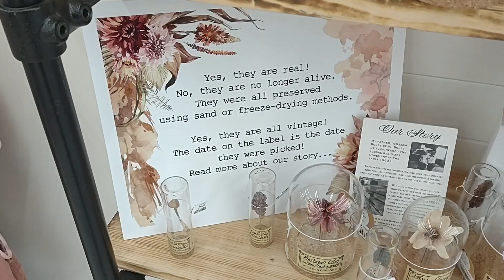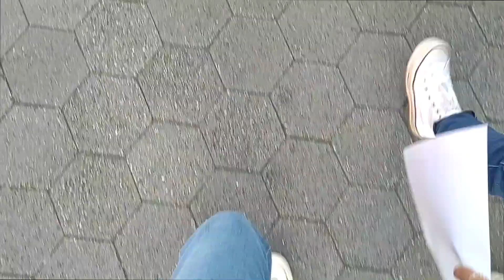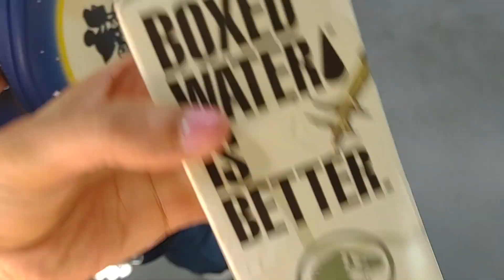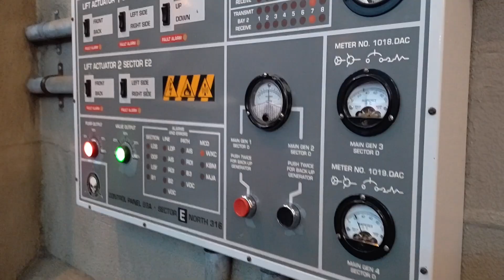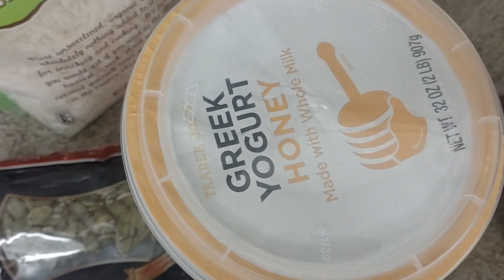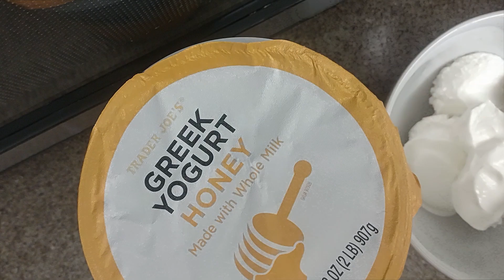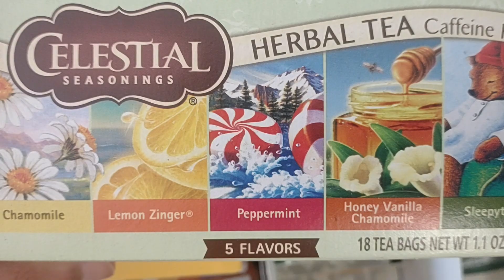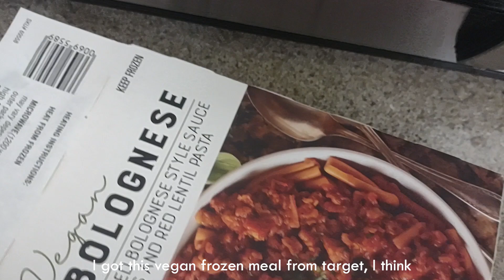WEEKEND VLOG | Universal Studios, yoga class, shopping, butter beer, vegan bolognese pasta...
this was a long while ago when my friend and I went to universal studios and I did not think that I would actually upload it but it was fun and I want to go back to universal, haha, so enjoy this eventful weekend vlog full of sunny days, food, and friends.
With Luv,
-Anp 💌

Link & code that if you choose to use, can save you some money for the jewelry shown in this video :)

♥ MUSIC
- Free Music for Videos 👉 Music by Dolve Gando - me & bad luck